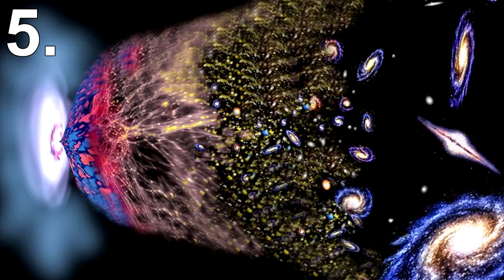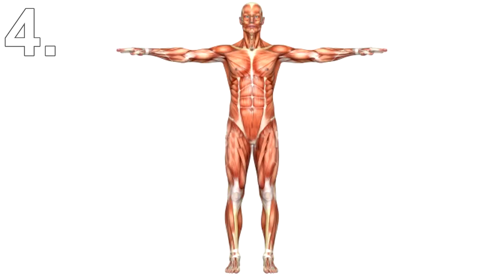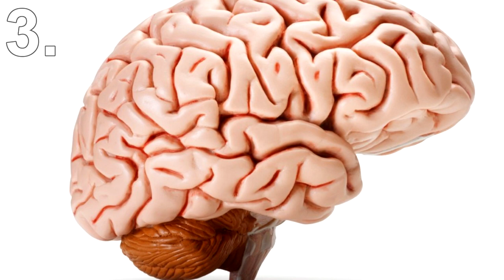5 Things You Didn't Know Were Misnamed!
So in this list, I'll be showing you 5 things you didn't know were misnamed

5) The Big Bang

The man who came up with the name the big bang was astronomer Fred Hoyle.
The funny part is that Fred Hoyle didn't agree with the big bang theory.
He actually called it the big bang as a way of mocking the theory and the name just stuck.
You see the original name for the big bang theory was the "Primeval Atom"
The idea that the big bang was literally just one big explosion and everything just appeared is wrong.
The theory actually states that all matter already existed but at a single point.
And the big bang was just an expansion of that matter.

4) Global Warming

If you forget everything you know about global warming and just hear the words, they dont really sound that bad.
Afterall if you live in a cold country you'd probably welcome the idea of warmer weather.
And that's exactly why climate change was named as global warming, as a way of making the reality of it sound not to bad.
The truth is while the average surface temperature of our planet will increase due to the greenhouse effect, certain areas will actually get much colder.
If melting sea ice stops large ocean currents in the Atlantic which is a real concern, places like North America and Western Europe could freeze over.
Climates will shift and extreme weather such as hurricanes, artic blasts and more will become more common.
So while it sounds like the planet will only heat up by a few degrees which doesnt sound like a big deal, it has a chain reaction and thats where the concearn is.
It's no different to the human body.
You can walk out in 45 degree celsius or 118 farenheit weather and survive.
But if your body temperature itself rises to that number you'll very quickly die.
Even an increase of just 1 degree celsius to your body temperature already makes you feel sick.
Because the increase in temperature has a chain reaction that affects vital organs.
If the temperature gets too high, these organs will begin to shut down.

3) Lunatic

Call someone a lunatic and you're calling them crazy, mad or insane.
The word lunatic comes directly from the latin word luna which means the moon.
You see for thousands of years people believed the different phases of the moon could turn some people insane.
Still to this day some people believe that a full moon can change someone's behaviour.
The science behind this idea is that just like the moon can influence the tides, it can influence the moistness of the brain which changes one's behaviour.
Today there is no evidence to suggest that the moon can turn someone insane or change their behaviour.
But the word lunatic will forever be a reminder that at one point people believed it can.

2) Panama Hat

People believe that a Panama hat is a hat native to Panama.
Afterall it has Panama in its name but the thing is its not native to Panama at all.
Panama hats should really be called Ecuador hats because you guessed it they are actually made in Ecuador.
Back in the mid 1800's people didn't really pass through Ecuador but many did pass through Panama.
This is because Panama was an easy place to cross from the Atlantic to the Pacific Ocean.
Ecuadorians who made these hats started sending their goods to Panama for international sale.
However, they forgot to mention or write on the hats that they were actually made in Ecuador.
As the hats became popular people naturally just started calling them Panama hats because that's where they were sold from.

1) Canary Islands

The Canary Islands today are one of the most popular tourist destinations.
Afterall they have lovely warm weather and beautiful beaches.
They are also home to the singing canary birds which are native to the islands, therefore, it's pretty obvious that the islands were named after the birds' rights?
Not quite, in fact, the canary birds got their name from islands, not the other way round.
The islands got their name from a completely different animal.
When the Romans first visited the islands over 2,000 years ago they noticed the islands were inhabited by loads of wild dogs.
So they called the islands Canaria insula which meant the island of wild dogs.
The word Canaria comes from the latin word Canis which of course means dog.
This fact has actually been in plain sight on their flag.
If you take a look at the flag of the Canary Islands, you'll notice in the centre there are two dogs.